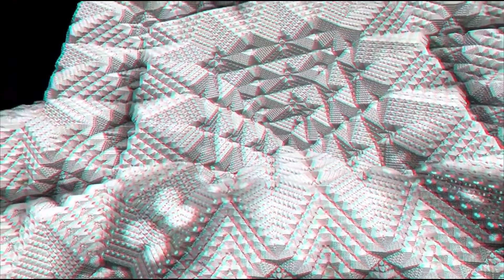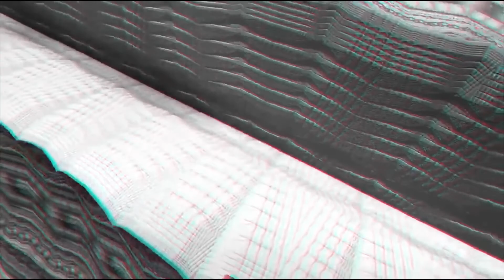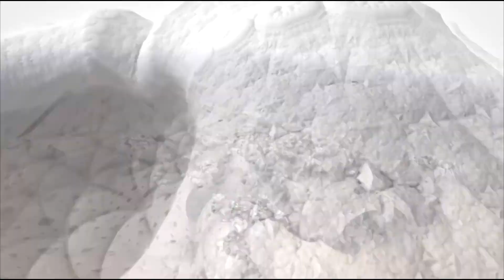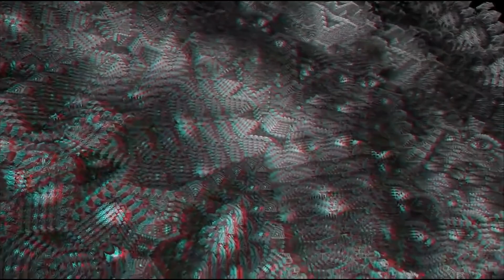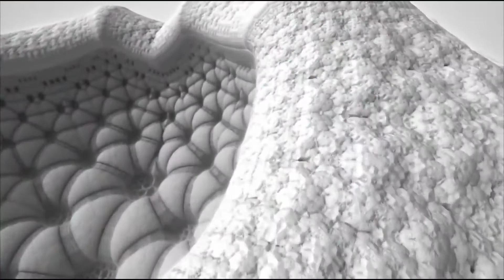Starting up - jack point